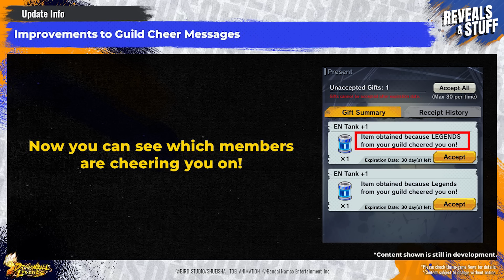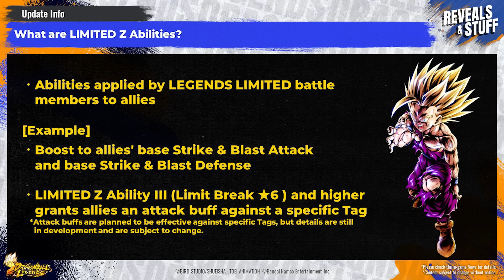DRAGON BALL LEGENDS "REVEALS ＆ STUFF #32"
Reveals & Stuff #32 is coming!
"Episode Campaign: Sagas From the Movies" is on now, so tune in to catch all the latest info about it!
Plus, get a sneak peek at some upcoming updates and, of course, new characters!
Get ready for another can't-miss show!

Broadcast Date & Time: From 10/17/2023 14：00 (UTC) (Sched.)
*YouTube offers English, French, German, Spanish, Chinese, and Korean subtitles.